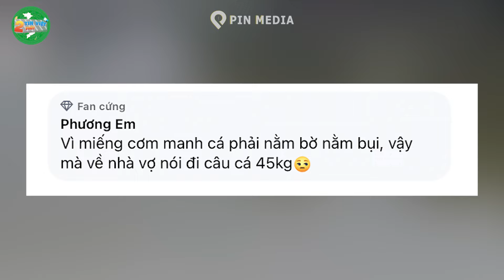Đam mê CÂU CÁ, ng đàn ông vác CHĂN GỐI ra hồ CẮM CHỐT ngày đêm khiến CĐM sang chấn | Tin Việt 2 Phút